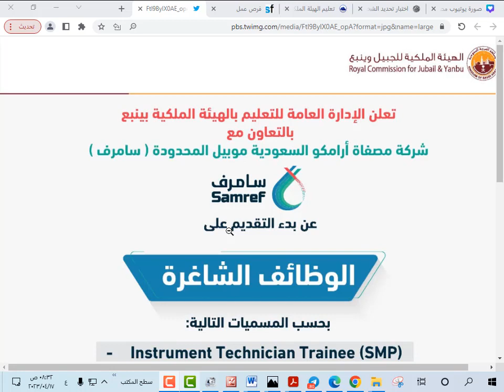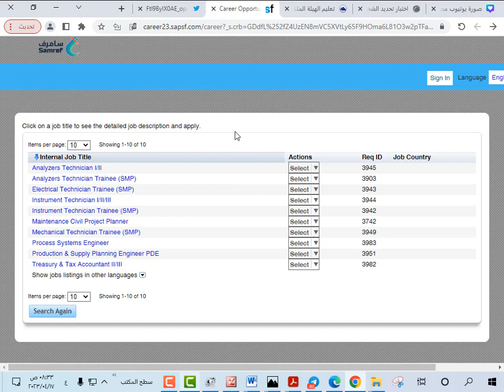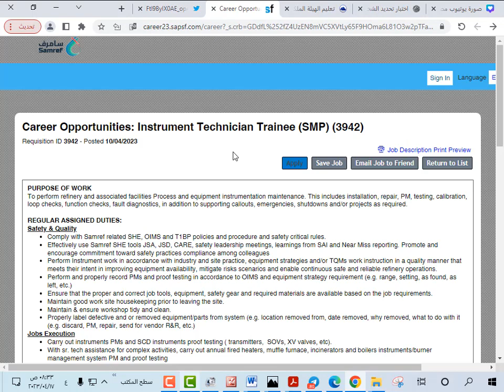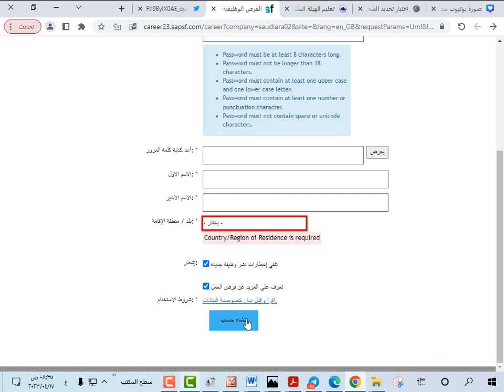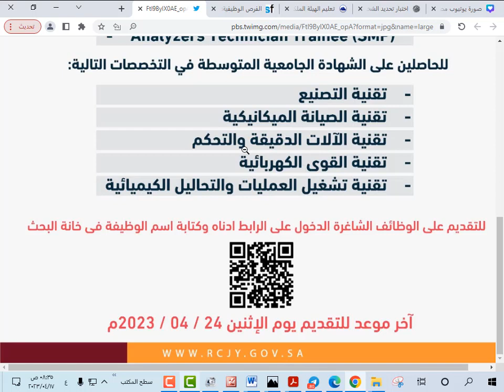طريقة التقديم في شركة مصفاة أرامكو السعودية موبيل المحدودة ( سامرف )